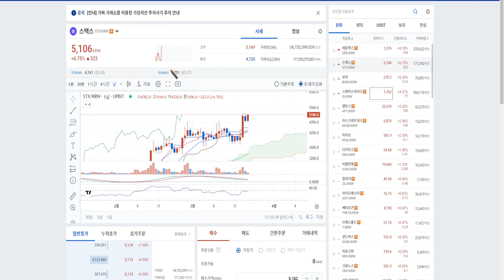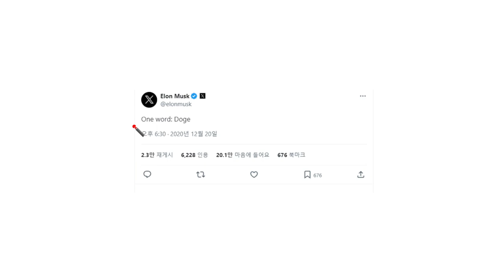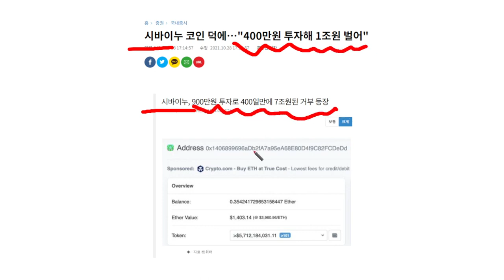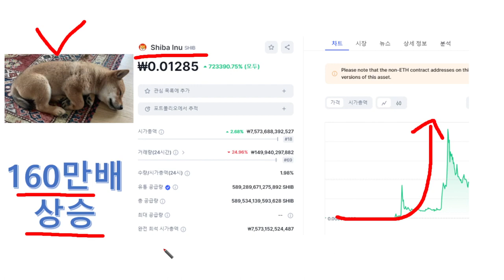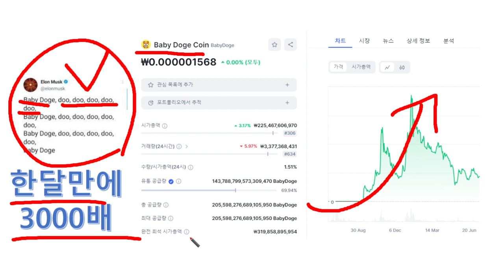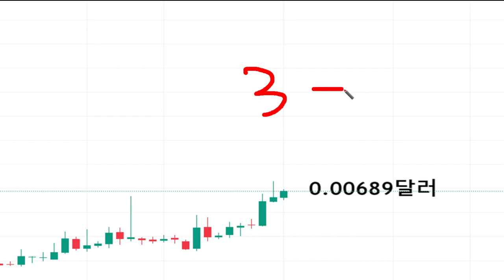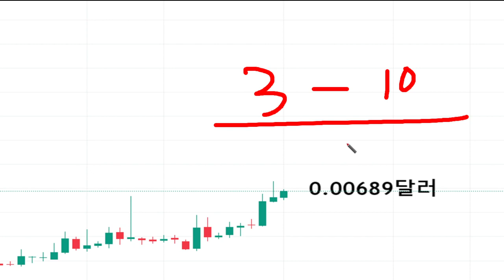스택스, 대응 멋대로 하지말고 보세요